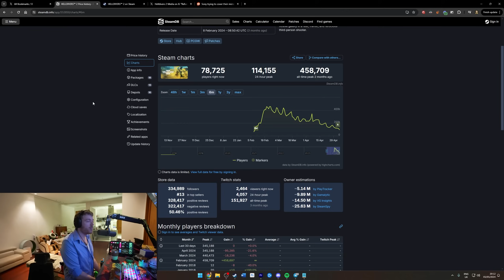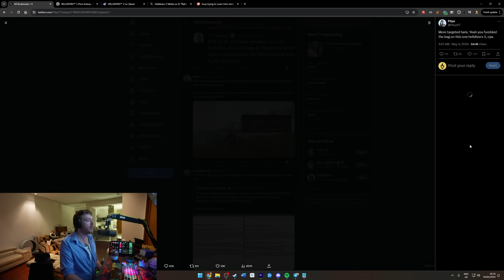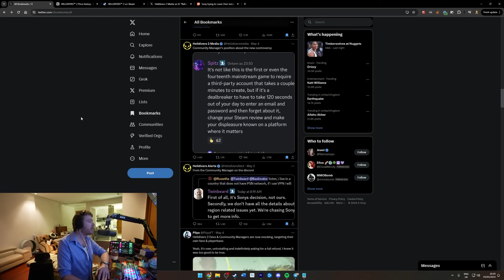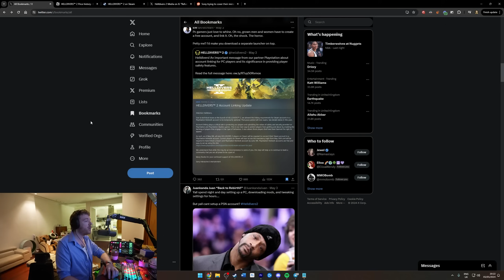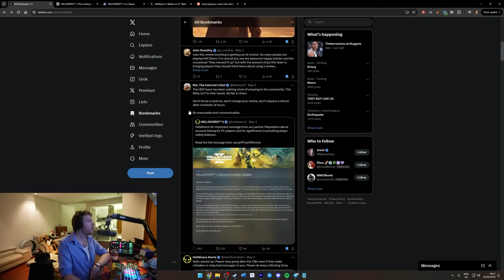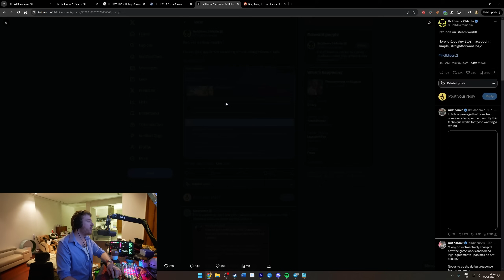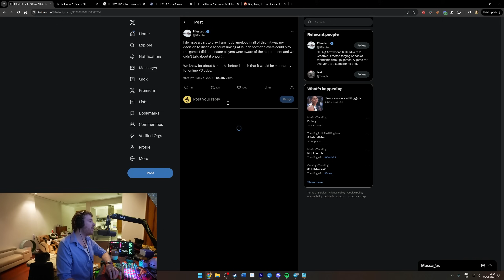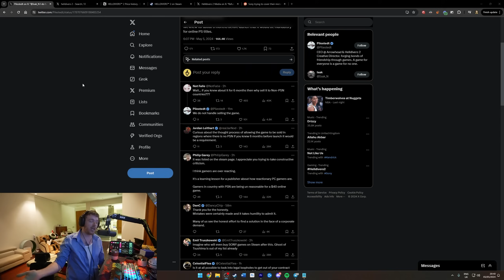Helldivers 2 Is Being Destroyed by Sony (Mass Refunds, Removed from Steam in 150+ Countries)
Sony is super stupid.

Code "KiraTV"